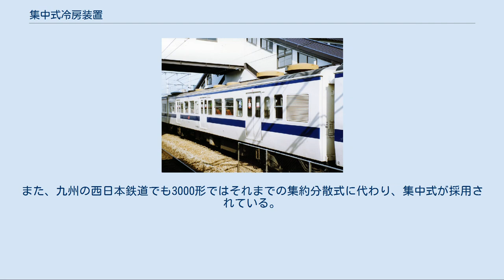集中式冷房装置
集中式冷房装置（しゅうちゅうしきれいぼうそうち）は、鉄道車両の冷房装置の設置方式の一つで、冷房装置本体を屋根上もしくは床下・室内に設置し、天井裏に設けられたダクトを介して冷風を噴出するタイプである。
 集中式冷房装置を搭載した東武50050系。
車体中央に大形の機器が搭載される。
 屋根上に設置された冷房装置（右端は換気装置）。
 冷房装置を床置きした例（国鉄423系電車）。
写真手前側の車端部の床上に機器が搭載される 集中式を採用した冷房車の車内（国鉄103系電車1500番台） 冷房装置を屋根上に設置する方式、床下に設置する方式、床上（主に車端部）に設置する方式がある。
車体中央部の屋根上に設置する方式が多い。
冷風の吹出し方法はスリットディスチャージ方式とスポット方式がある。
電源は車両に設置された電動発電機や静止形インバータから給電される方式がほとんどである。
 冷房装置を1箇所に集約できるため、分散式・集約分散式などの他方式と比較して機器の艤装がしやすく、部品点数も最小限となるため保守も容易となる。
また、屋根上投影面積を小さく出来る。
このため、分散式冷房装置を搭載する特急形電車・急行形電車でも（分散式ならばパンタグラフを屋根上投影面積の小さい下枠交差式パンタグラフなどとする必要のある）パンタグラフ搭載車両のみは集中式冷房装置を搭載した例が少なからず存在する。
また、冷房装置本体に換気機能を備えることでベンチレーターを廃止する場合は、雨水などの浸入を引き起こしやすい屋根上の通風口がなくなるため車体腐蝕やこれによる保守費の増大を抑制でき、また屋根上の機器配置が整理できる。
機器が集約されることにより保守点検が容易なことも特徴の一つである。
床下に置いた場合は設置位置が低くなるので重心を下げることができるとともに、地上からの保守点検が可能である。
床上に置いた場合は車内からの保守点検が可能である。
 一方で、1箇所から車内全体に冷風を行き渡らせるため天井全体に（床下設置の場合は床下・側面にも）ダクトを設置する必要があり、ダクトの断面積が大きくなるほか、冷房機器が故障した場合はその車両で冷房が使えなくなるなどの短所がある。
また非冷房車を屋根上設置の集中式で冷房改造する場合は、他の方式と比較して重い冷房機器が屋根上に搭載されるため、車体構造全般について大規模な補強を施すか、将来の設置を見越して車体を設計しておく必要がある。
床上に置く場合は上記のほかに騒音源となる冷房装置が客室と近接する、冷房装置設置スペースが定員減につながるといった短所もある。
 屋根上設置方式は日本国有鉄道（→JRグループ）のAU71・AU72・AU75・AU720等が代表的で、屋根上中央に1基の大型ユニットが搭載され、冷凍能力は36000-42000kcal/hで、113系・103系で試行されたのを皮切りに国鉄の近郊形・通勤形電車や一部の気動車で採用された。
JR化後もE231系・813系などで採用されている。
特にJR東日本で新規製作された通勤形電車では、一貫してこの集中式の冷房装置を採用している。
 気動車でもキハ183系やキハ66・67形で採用されたが、その後は冷房装置を屋根上に載せるタイプの機関直結式冷房装置や床下に装備する独立機関式冷房装置が普及している。
JR北海道キハ283系気動車などでは補機電源の発電機に機関駆動の定速回転油圧モーターを用い自車の冷暖房を賄う方式が初めて実用化され、また発電機駆動用定速回転装置を用いたサービス電源を冷房電源として用いる方法も普及しつつある。
 床下設置方式は重心の低下を目的として採用した381系電車や新幹線車両など、または車体断面一杯を寝台空間として利用するため床下設置とした20系客車などの例がある。
床上設置方式は床下および屋根上のいずれも冷房装置を載せるスペースがない車両や冷房化改造の際にベース車の車体強度や改造コストの関係で屋根上設置が難しい車両などで見られ、前者は箱根登山鉄道2000系電車で、後者はJR発足直後に西日本旅客鉄道（JR西日本）の105系や九州旅客鉄道（JR九州）の421系・423系電車の冷房改造や東急7000系電車 (初代)の譲渡車両で見られる。
 14系・24系寝台客車の車端屋上に2基搭載された装置も集中式であるが、このような方式は電車では一般に集約分散式のうちのセミ集中式（準集中式）とみなす場合が多い。
 なお、JR以外の鉄道事業者では西武鉄道・京王電鉄・京浜急行電鉄・相模鉄道・東京地下鉄・東京都交...